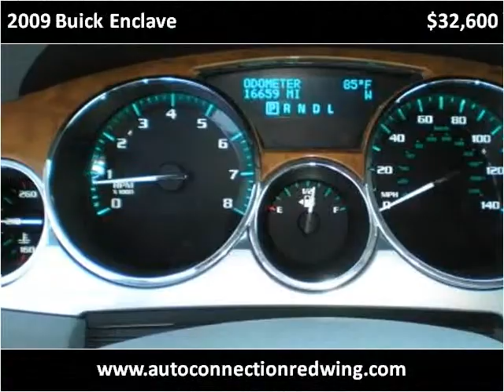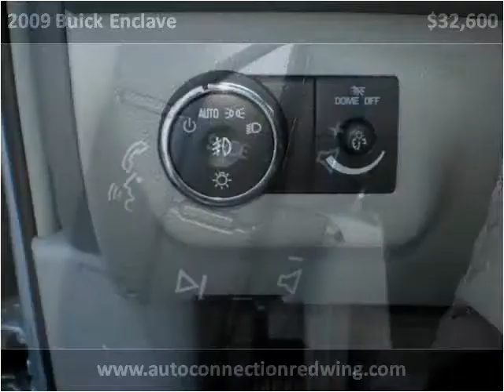2009 Buick Enclave available from Auto Connection of Red Wing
This 2009 Buick Enclave is available from Auto Connection of Red Wing.